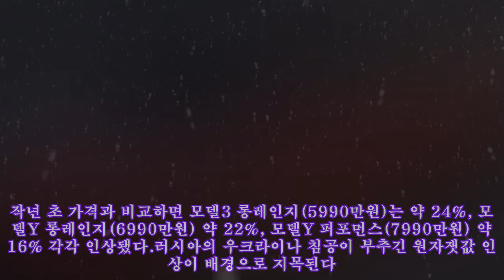테슬라, 겨우 나흘 만에 또 가격 인상…300만~400만원씩 올렸다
,#수소탱크주식,#고란기자,#2차전지관련주,#고란 유튜브,#수소연료전지관련주
테슬라, 겨우 나흘 만에 또 가격 인상…300만~400만원씩 올렸다 테슬라 모델3. 사진=테슬라 테슬라코리아가 지난 11일 주요 모델들 가격을 올린 지 나흘 만인 15일 또다시 인상을 단행했다. 원자잿값 인상에 따른 차값 상승으로 '테슬라발(發) 카플레이션(